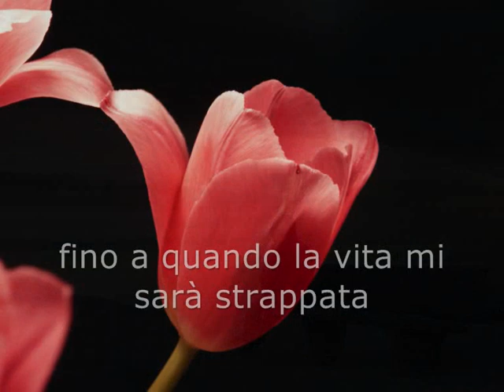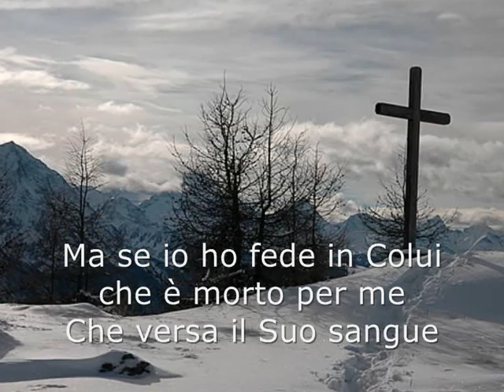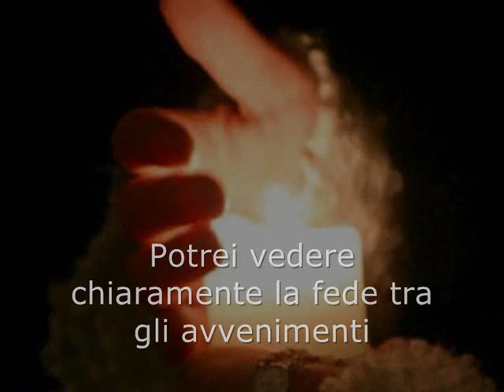In The Palm Of Your Hand.wmv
Video of "In The Palm Of Your Hand" Video by Silvia